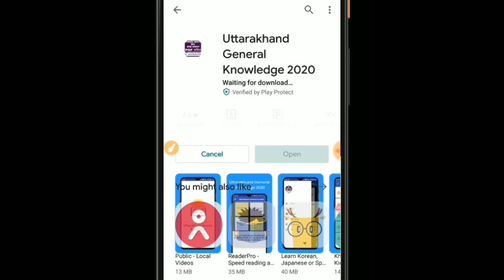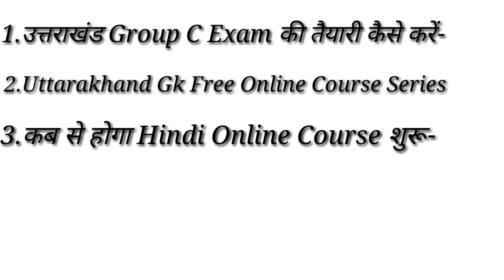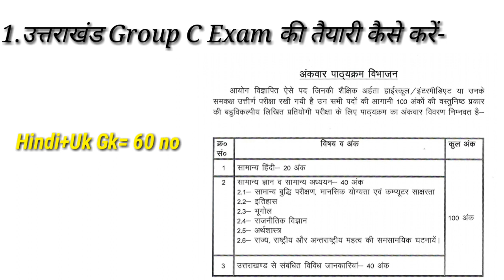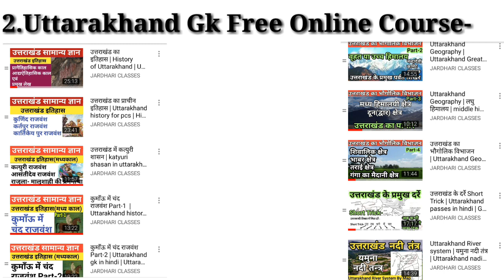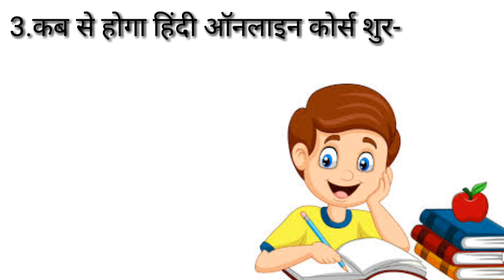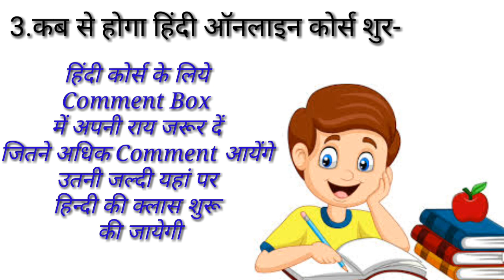उत्तराखंड Group C Exam तैयारी हेतु ऑनलाइन फ्री कोर्स | Uttarakhand group c exam prepration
uttarakhand gk online class
uttarakhand gk online tyari
uttarakhand group c prepration
uttarakhand group c exam prepration
uttarakhand data entry operator
uttarakhand kanisht sahayk exam
uttarakhand competitive exam pripration
uttarakhand police taiyari
uttarakhand police taiyari kaise kare
uttarakhand vdo exam preparation
Uttarakhand Gov exam tyari
uttarakhand gov exam prepration
uttarakhand new vacancy tyari
uttarakhand new vacancy prepration
Uttarakhand history
history of uttarakhand
uttarakhand geography
geography of uttarakhand